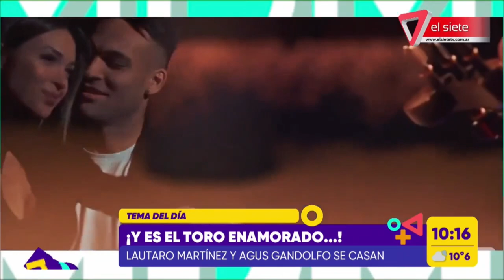💍LAUTARO MARTÍNEZ Y AGUSTINA GANDOLFO SE CASAN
¡Propuesta mundial! Lautaro Martínez se casa con Agustina Gandolfo. Compartimos los detalles de la romántica propuesta de matrimonio